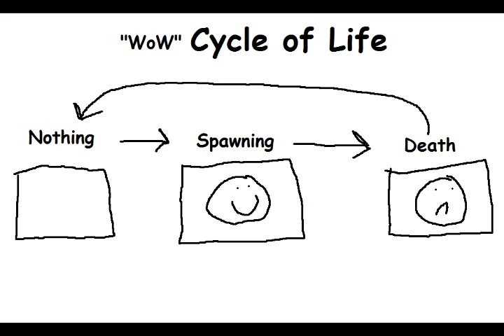March of the Plainstriders (WoW Machinima) | WoWcrendor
A World of Warcraft story narrated by Worgen Freeman, a Worgen from Azeroth. Plainstriders are rejected creature by many, but their story is one to be heard by everyone. This is a parody of March of the Penguins and Morgan Freeman.

About WoWcrendor